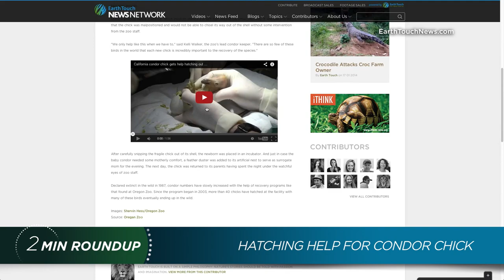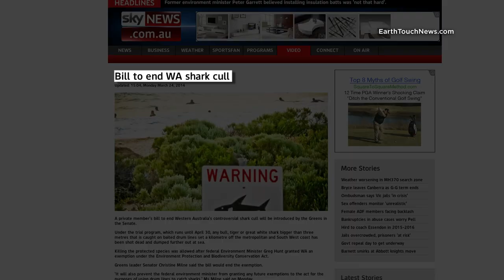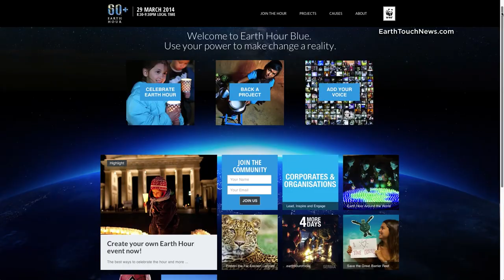Moose SOS, condor cuteness & elephants on the pill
From creative conservation tactics (like surrogate condor moms in the form of feather dusters) to birth control for elephants and the urgent efforts to save birds from the Texas oil spill, here's your weekly dose of wildlife news in just two minutes.